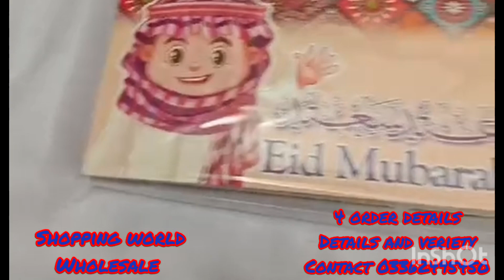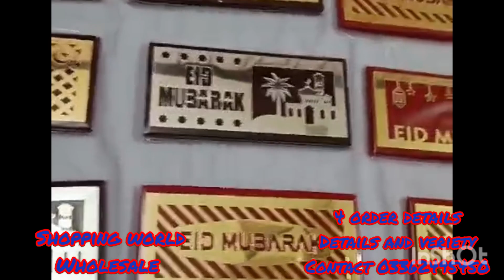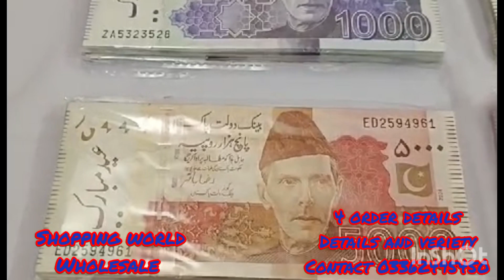shopping world wholesale part 17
shopping world wholesale. we have all products 4 shopping like ladies Gents stitch unstitch dress.cosmatics . jewellery. bedsheets. abaya . china products. juicer mixer etc